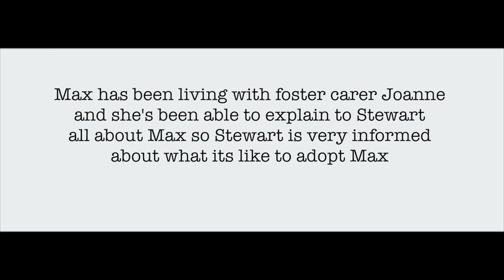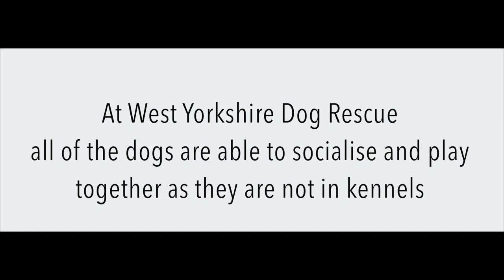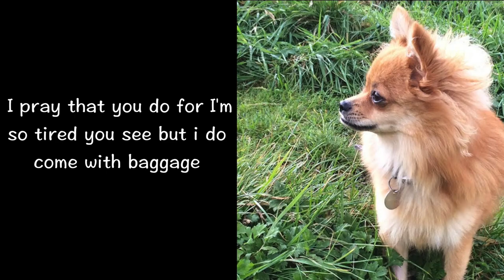WEST YORKSHIRE DOG RESCUE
WEST YORKSHIRE DOG RESCUE PROMOTIONAL VIDEO.
CREATED BY - NAOMI ACKROYD. JESSICA, MEGAN & KATHY TROUT.